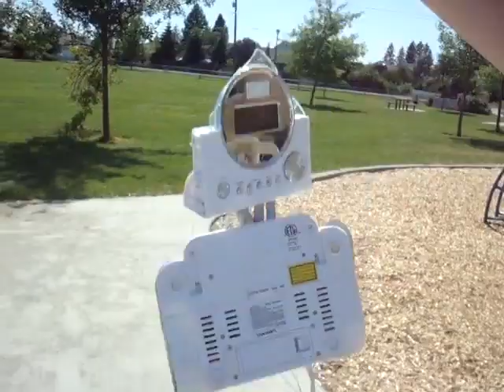SmashAddicts #1 - Radio/CD Player Smashed and Destroyed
In the first episode of a series of lots, the SmashAddicts destroy a combo Radio and CD player.

DO NOT TRY THIS AT HOME! Actually what do we care, we're smashing an old radio with some hammers. But in an epic way!